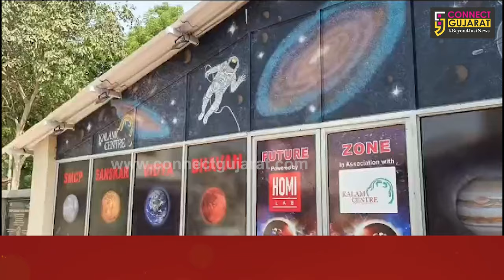ભરૂચ: સંસ્કાર વિદ્યાભવનમાં શરૂ થશે ગુજરાતની પ્રથમ ફ્યુચરિસ્ટિક લેબ,જુઓ શું છે વિશેષતા